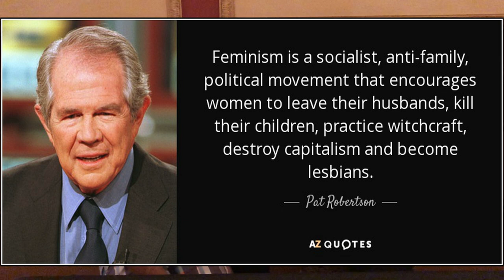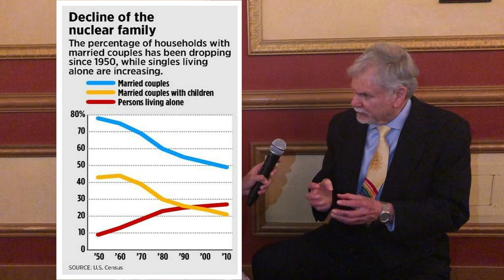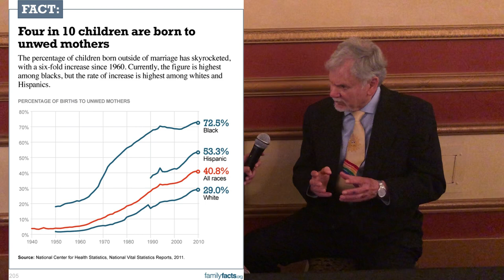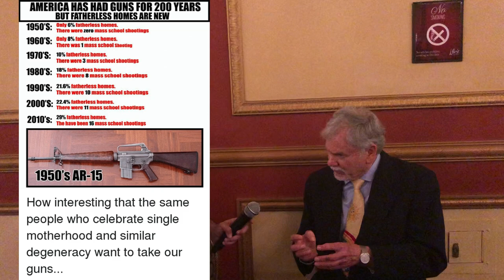Warren Farrell (THE BOY CRISIS) End of Feminism?